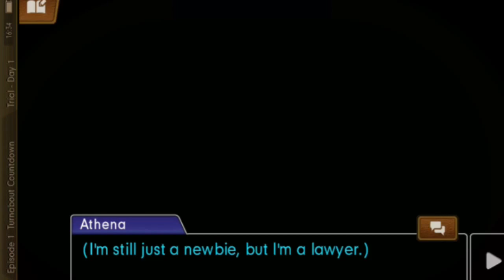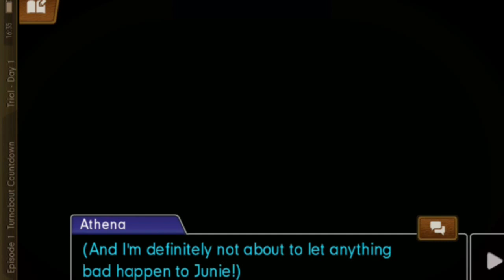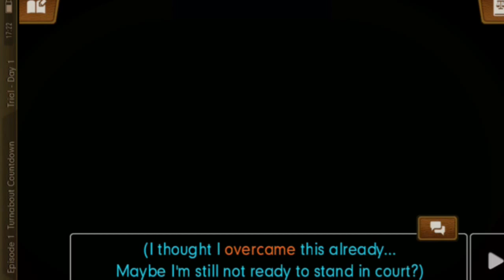Ace Attorney - Dual Destinies Часть №1 (Прохождения на русском)